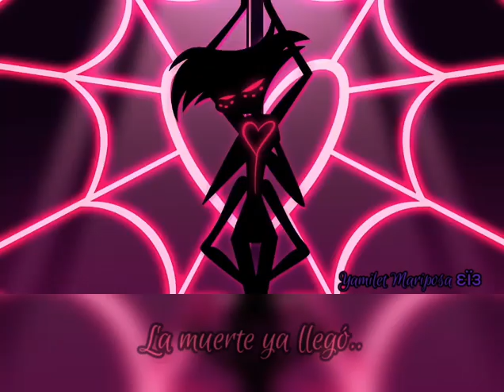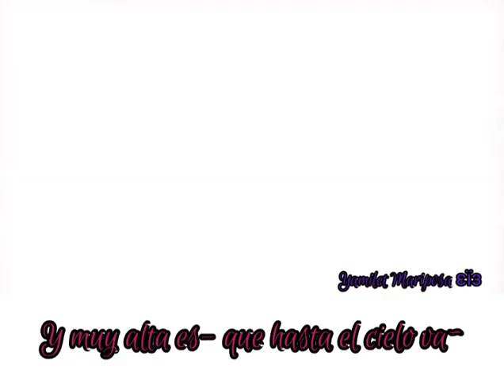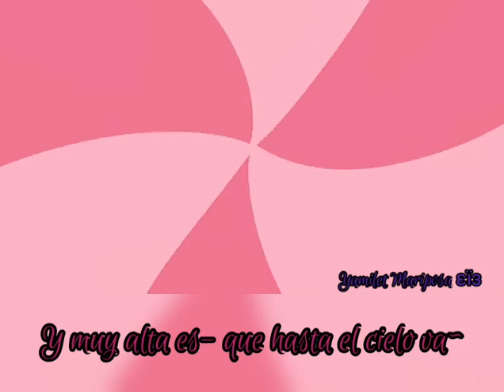⁝⁞⁝⁞ ADDICT ⁞⁝⁝ Cover Español Latino || Hazbin Hotel - [Kouri Hikaru y Yamilet Mariposa]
Holaaa~ Hoy les venimos con un dueto de Hikami :D.

¡Agradezco la participación de "Kouri Hikaru" por prestar su voz para este cover! 💚

Les recuerdo, no somos profesionales, solo lo hacemos por diversión~.

-Voces: Yamilet Mariposa / Kouri Hikaru
-Adaptación al Español: FastyDubs
-Vídeo Original: Vivziepop
-Canción: Addict

Vídeo dedicado a: Karla M. 💛

¡Esperemos les haya gustado, hasta la próxima!

                                                    Hikami fuera.